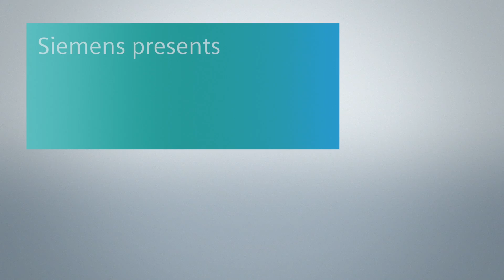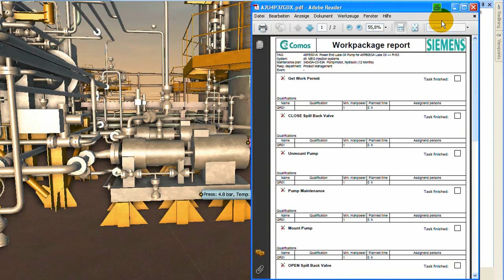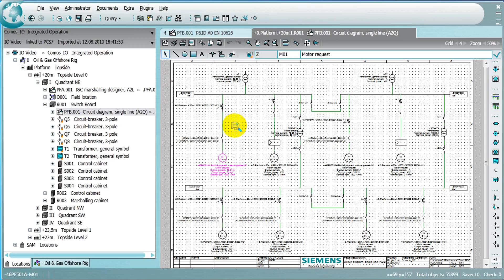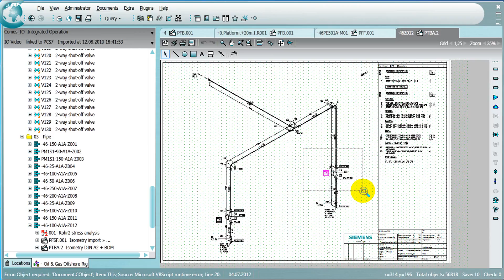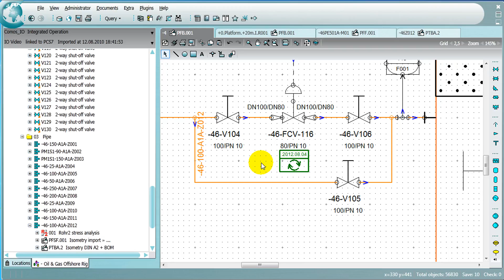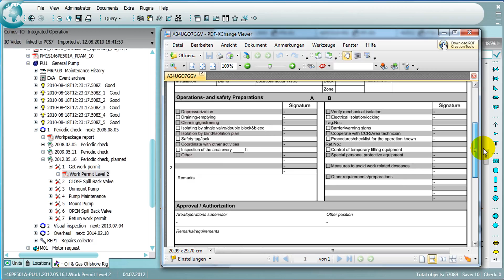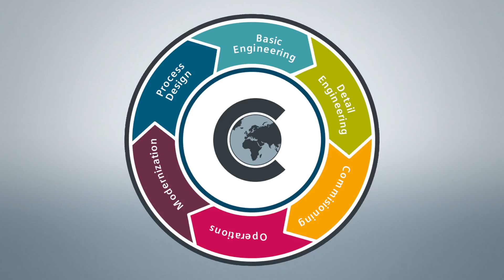Integrated Operations with COMOS Walkinside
Watch this video from Siemens PLM Software to find out more about COMOS. Walkinside allows you to navigate a plant in 3D while not having to physically do it yourself. The 3D environment prompts users with alerts concerning any changes or tasks, these can then be explored for resolving.